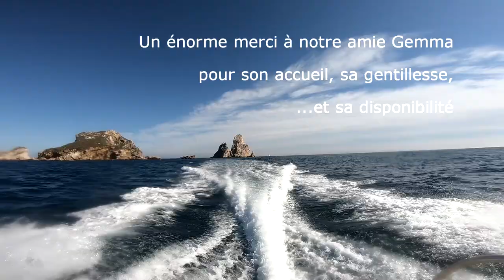Benvinguts a la Ciutat dels Meros - Chapitre I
Plongées effectuées avec OceanSub Estartit sur l'archipel des Iles Medes en Octobre 2020
Sites de plongées : Guix, Pota de Llop, Pedra de Deu